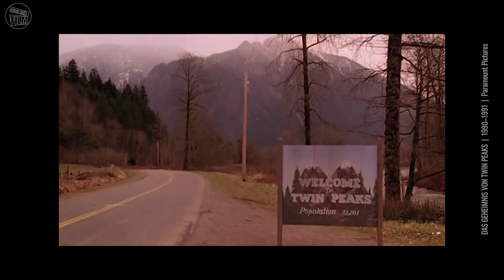Kaffee, Kuchen, Cooper: David Lynch's Serie, der Film & das Erfolgs-Geheimnis von Twin Peaks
Wir sind in einem dunklen Wald, ein leises Lüftchen weht, der Mond leuchtet, man hört Tiergeräusche, den Ruf einer Eule… und hinter den Bäumen, hinter dem Wald ist ein Mädchen: Laura Palmer. So beschrieb David Lynch seine Vision von TWIN PEAKS seinem Filmkomponisten. Wir wissen, was daraus wurde: 3 Serienstaffeln und ein Kinofilm. TWIN PEAKS – DER FILM kommt jetzt noch mal ins Kino. Antje & Mirko sind nach Twin Peaks gereist, um zu gucken, ob Serie und Film in über 30 Jahren gut oder nicht so gut gealtert sind.

ACHTUNG – AUFGEPASST: WIR VERLOSEN 3 x 2 KINOTICKETS!

Am 5.9.2023 kommt David Lynchs TWIN PEAKS – DER FILM für einen Tag wieder ins Kino und StudioCanal Deutschland stellt uns dankenswerterweise Kinotickets zur Verfügung, die wir unter euch verlosen wollen.

WAS IHR TUN MÜSST, UM AN DER VERLOSUNG TEILZUNEHMEN:

Verratet uns das Lösungswort, das euch von Antje oder Mirko im Video genannt wird.

Da TWIN PEAKS – DER FILM schon am kommenden Dienstag im Kino läuft, werden die ausgelosten Gewinner noch am Freitag, 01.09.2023, ab 18:00 Uhr von uns per Mail benachrichtigt.

Viel Glück!

Filminfo:

TWIN PEAKS – DER FILM (DIE LETZTEN 7 TAGE IM LEBEN DER LAURA PALMER)
Originaltitel: Twin Peaks: Fire Walk with Me (1992)
Lauflänge: 134 Minuten
Cast: Sheryl Lee, Ray Wise, Mädchen Amick, David Bowie, Kiefer Sutherland, Jürgen Prochnow
Regie: David Lynch
Drehbuch: David Lynch, Robert Engels, Mark Frost
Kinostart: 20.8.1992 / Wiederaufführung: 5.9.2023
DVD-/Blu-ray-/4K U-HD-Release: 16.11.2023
Streaming: Paramount+; diverse VoD-Anbieter

Soundtrack der Woche:

TWIN PEAKS – DER FILM wurde von der Kritik und dem Publikum nicht gerade mit großer Begeisterung bedacht – dafür der Soundtrack umso mehr: Die Musik komponierte Angelo Badalamenti David Lynch himself steuerte zu einigen Titeln die Texte bei. Bezeichnenderweise wurden denn auch alle drei Film-Auszeichnungen, die TWIN PEAKS – DER FILM jemals bekam, von Angelo Badalamenti gewonnen.

Trailer: Promotional use only. | Trailer property of StudioCanal Deutschland, Paramount Pictures, Paramount Pictures Germany, LimitedSymbol and Joseph.